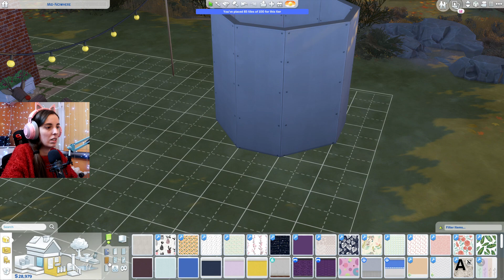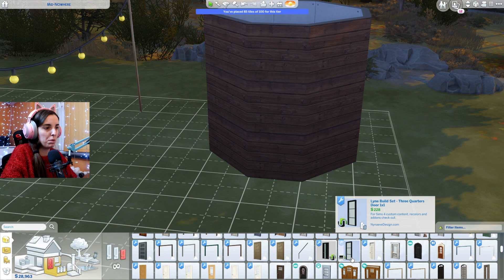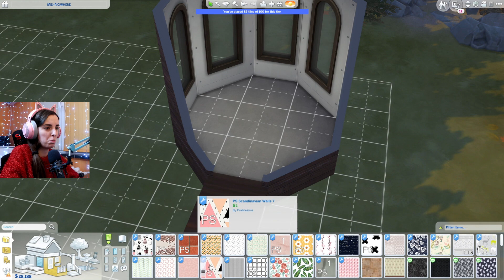SIMSMAS 2020 - Prvi dan u njihovoj kući - Šta komšije misle o njima? #3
♥MY SETUP♥
Graficka: GTX 1080ti Aorus
Memorija: HDD 2TB + SSD 240GB
Maticna: MSI x370 Krait Gaming